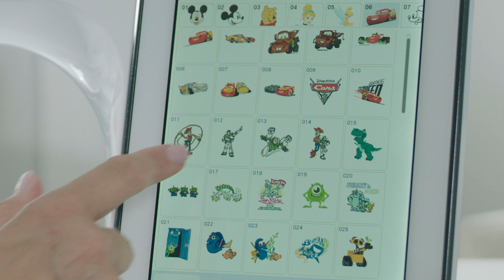Luminaire XP3: StitchVision for Embroidery & Built-In Embroidery Designs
The Luminaire XP3 takes embroidering to the next level with 1,362 built-in designs and StitchVision technology.

Using the projection of light onto the fabric, StitchVision technology allows you to preview designs. This technology, coupled with the Dual Purpose Stylus, makes adjusting your stitches more accurate than ever.